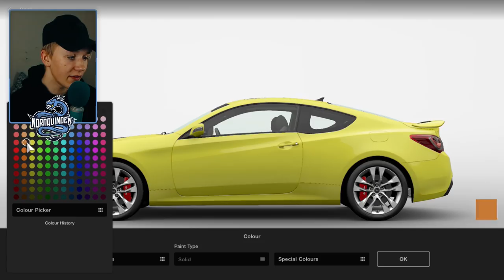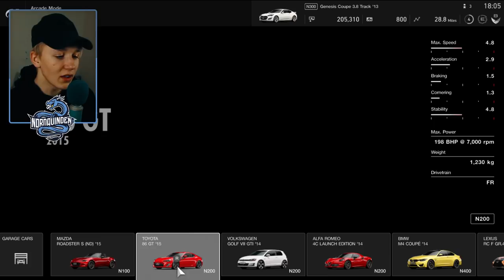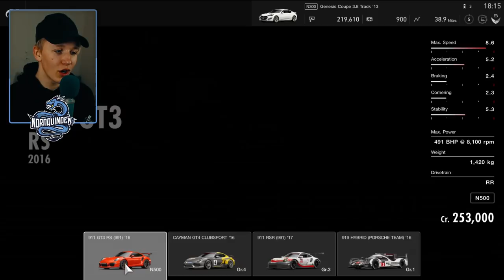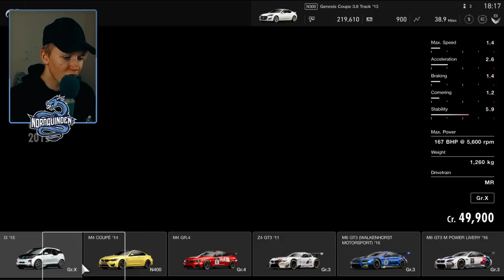TIDENES BESTE BILSPILL ER UTE 🏎️🔥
OM VIDEOEN

SkyLands er en norsk server med vanlig Minecraft survival og minigames. Besøk våres nettside på skylands.no
Minecraft IP: mc.skylands.no